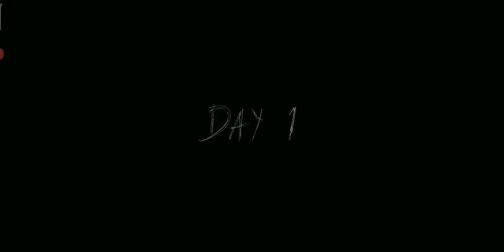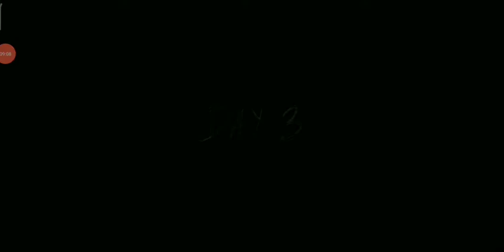Crazy Granny Chased Me Chapter 2